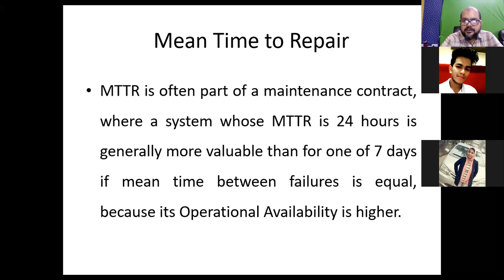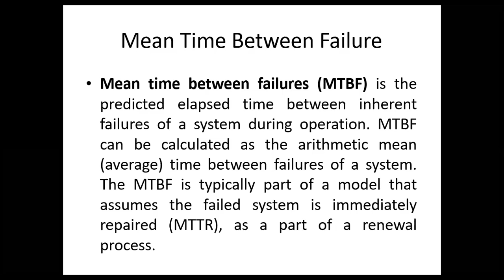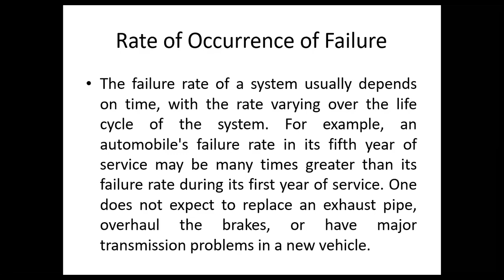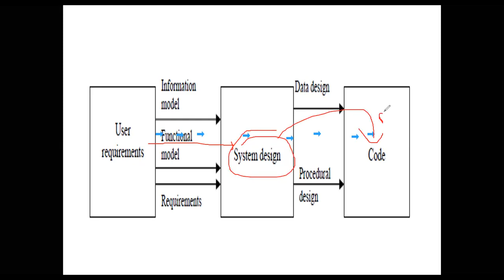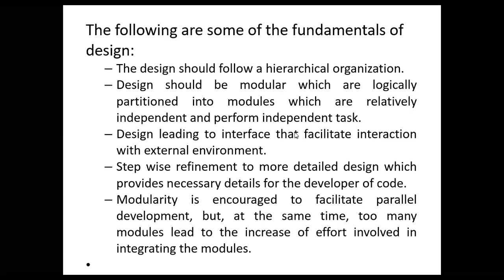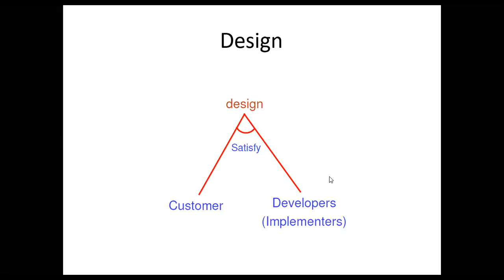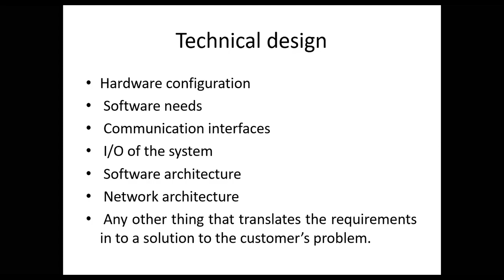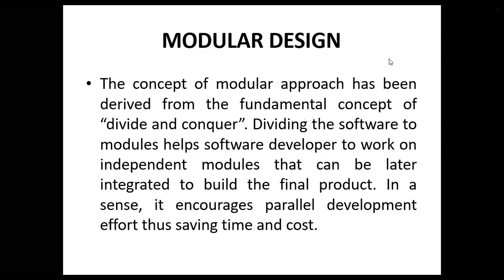Software Engineering Lecture 07/10/2020